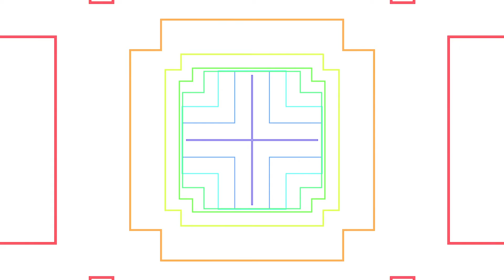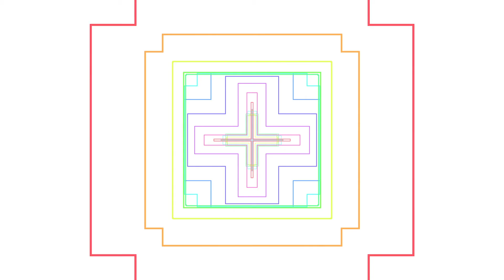[Free Video] Line kaleidoscope rainbow white4 HD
Free Motion Graphics background
Free to use video no copyright.